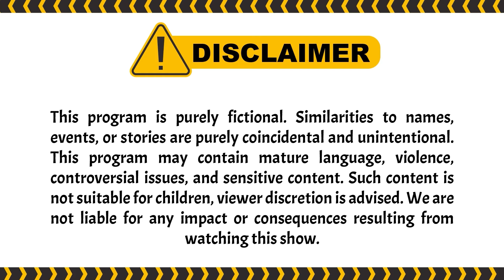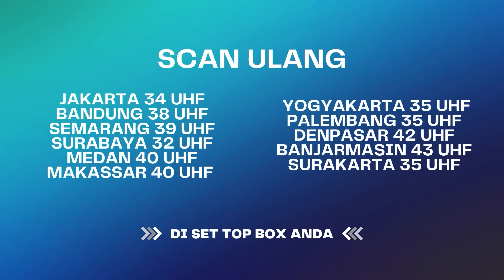Setuju! Curiga Boleh, Tapi Harus Punya Bukti! | BestCut Aini Malaikat Tak Bersayap ANTV Eps 9 (2/3)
Heri capek selalu dihina oleh tetangga karena tidak punya uang. Heri nekat jualan bakso dan lakukan pesugihan. Bakso bang heri dilarang dibawa pulang, harus makan ditempat. Singkat cerita Aini menemukan ada benda aneh di panic bakso bang heri. Semua warga pun cugiga Heri memakai pesugihan untuk jualan baksonya.

000010
000005